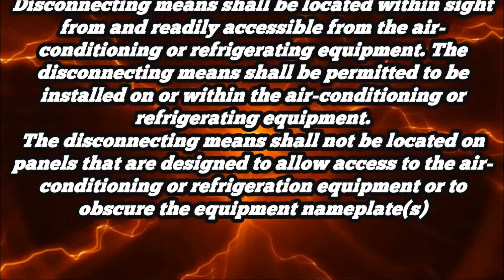HVAC Tech Tips in Under 3 Minutes / Disconnect Box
In our HVAC Tech Tip Video Series under 3 Minutes , we Demonstrate how to Wire a Typical HVAC Disconnect Box ... Line Feeds Disconnect ," LOAD " Feeds Unit ...